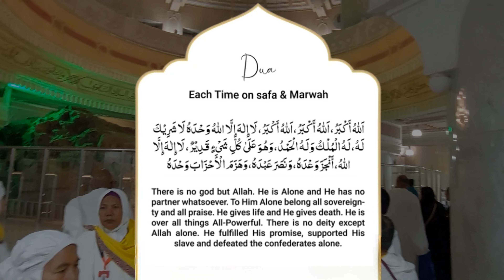First Umrah Journey Episode 4: Live from Makkah 🕋 | Inside the Holy City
In this Episode 4 of my First Umrah Journey, I share personal reflections and insights from my pilgrimage to Makkah, offering valuable Umrah tips and guidance for those preparing for their own spiritual journey. Join me as I explore the significance of the sacred Umrah rituals, including Tawaf and Sa’i, while reflecting on the deep connection I felt during this Islamic pilgrimage. This episode is designed to help first-time pilgrims understand the spiritual and practical aspects of their Umrah experience. Whether you’re planning your own journey of faith or simply interested in learning more about Umrah, this video provides a detailed and heartfelt look at the process.

لَبَّيْكَ اللَّهُمَّ لَبَّيْكَ، ‏‏‏‏‏‏لَبَّيْكَ لَا شَرِيكَ لَكَ لَبَّيْكَ، ‏‏‏‏‏‏إِنَّ الْحَمْدَ وَالنِّعْمَةَ لَكَ وَالْمُلْكَ، ‏‏‏‏‏‏لَا شَرِيكَ لَكَ،
لَبَّيْكَ لَبَّيْكَ وَسَعْدَيْكَ، ‏‏‏‏‏‏وَالْخَيْرُ فِي يَدَيْكَ، ‏‏‏‏‏‏لَبَّيْكَ وَالرَّغْبَاءُ إِلَيْكَ، ‏‏‏‏‏‏وَالْعَمَلُ

حاضر ہوں، اے اللہ میں حاضر ہوں، حاضر ہوں، تیرا کوئی شریک نہیں میں حاضر ہوں۔ سب تعریف اور نعمت تیری ہی ہے اور سلطنت بھی، تیرا کوئی شریک نہیں
حاضر ہوں حاضر ہوں اور خوش ہوں تیری تابعداری پر اور ہر طرح کی بھلائی تیرے ہی دونوں ہاتھوں میں ہے اور تیری طرف رغبت ہے اور عمل بھی تیرے ہی لیے ہے

Dua at Safa and Marwa
إِنَّ الصَّفَا وَالْمَرْوَةَ مِنْ شَعَآئِرِ اللَّهِ 'أَبْدَأُ بِمَا بَدَأَ اللَّهُ بِهِ

اَللّٰهُ أَكْبَر اَللّٰهُ أَكْبَر اَللّٰهُ أَكْبَر إِلاَّ اللَّهُ وَحْدَهُ لاَ شَرِيكَ لَهُ لَهُ الْمُلْكُ وَلَهُ الْحَمْدُ وَهُوَ عَلَى كُلِّ شَيْءٍ قَدِيرٌ لاَ إِلَهَ إِلاَّ اللَّهُ وَحْدَهُ أَنْجَزَ وَعْدَهُ وَنَصَرَ عَبْدَهُ وَهَزَمَ الْأَحْزَابَ وَحْدَهُ.

Timely events
00:00 Intro
00:17 Talbiyah
00:34 Main Steps of Umrah
01:05 Sahih Bukhari Hadith Number 1549
01:13 Bit detail of Tawaf e Kaaba
01:39 Istalam a bit description
02:27 First tawaf e kaaba
02:57 Ramal
03:06 Rukn al-'Iraqi
03:18 Hateem
04:00 Rukn ush-Shami
04:24 Rukn al-Yamani
04:31 Dua Rabana Atina Fid Dunia
04:51 Istalam end of 1st and start of 2nd Tawaf
05:00 Start of 2nd Tawaf e Kaaba
07:29 Start of 3rd Tawaf e Kaaba
09:46 Start of 4th Tawaf e Kaaba
11:55 Start of 5th Tawaf e Kaaba
14:22 Start of 6th Tawaf e Kaaba
16:45 Start of 7th Tawaf e Kaaba the last.
19:19 Istalam of Last Tawaf
19:28 Go for Sai of Safa and Marwa
20:12 Dua beginning the Sai
20:46 View of Safa Mountain
21:12 Start of 1st (1/7) Sai from Safa to Marwa
21:39 Ramal on green lights in 1st Sai
22:06 End of Ramal
23:54 Time Watch on the go with almost 4am
25:00 Reaching at Marwa
25:48 Dua at Marwa with facing towards Kaaba
26:00 Start of 2nd (2/7) Sai from Marwa to Safa
29:00 Ramal on green lights in 2nd Sai
29:30 End of Ramal
30:06 Back to Safa and continue with these steps for 7 Sai's
30:44 Sitting at Safa with Mother mashaAllah
31:06 Completion of First Umrah after Taqsir